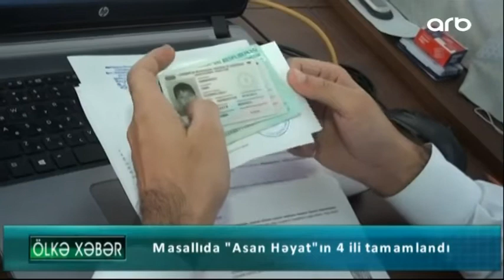Masallı regional "ASAN xidmət" mərkəzi fəaliyyətinin 4-cü ilində - ARB Cənub 25.09.2020